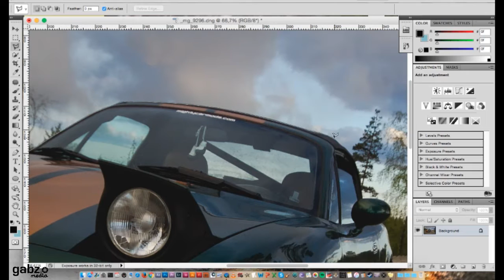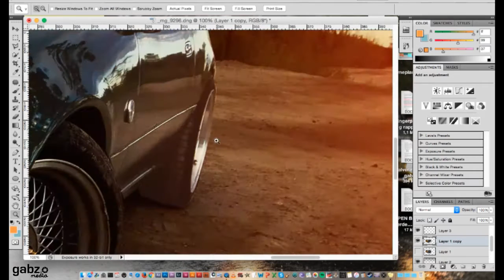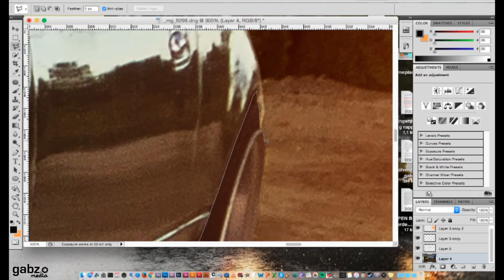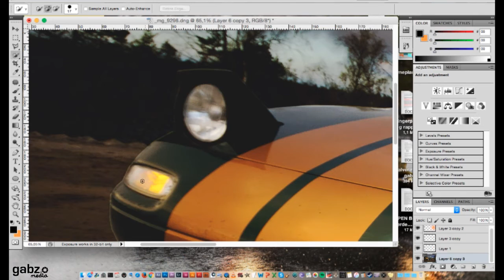Car Photography Retouching #2 | Mazda MX5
I was a little bored so I found an old photo and gave it a quick retouch. And sorry about the quality-loss on the video..